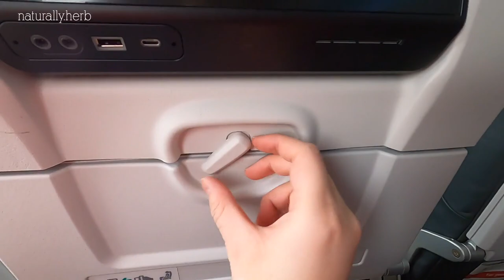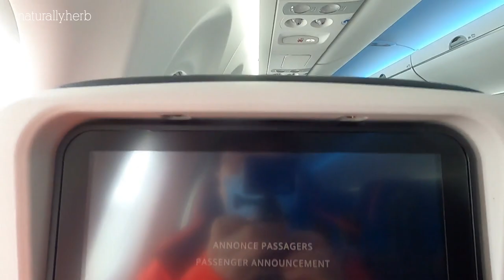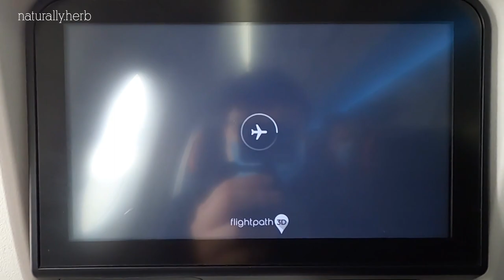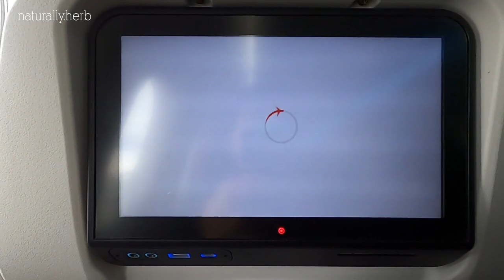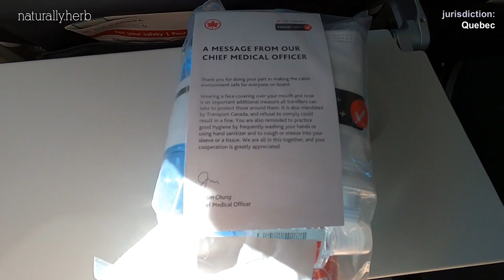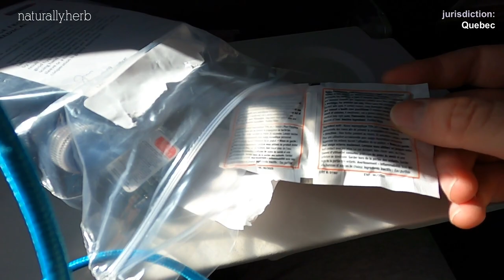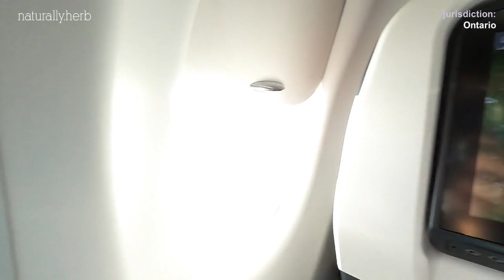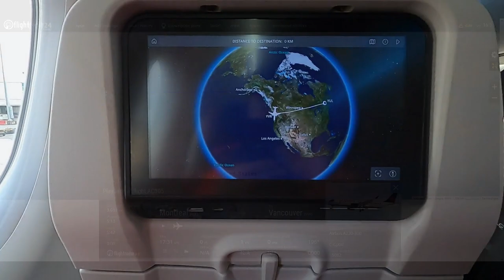Full flight | Air Canada Airbus A220-300 | AC305 Montreal to Vancouver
Welcome to my first flight in almost a full year! Here, I'll take you on a full flight from Montreal to Vancouver on the Airbus A220-300 (Bombardier CS300) on March 1, one of the longest domestic routes in Canada. While I do not recommend non-essential travel at this time, my trip was done for essential family reasons, and that I was so excited to get on a plane in such a long time.

This was such a fabulous product. In such times of difficulty, I have shown as much support and gratitude as I can for people who work in the aviation industry, and on my flight, the crew were very welcoming and caring for the passengers, which despite the lack of formal seat-blocking, the gate agents tried to spread out the passengers as much as possible which I did get an empty seat next to me. While there isn't really a complementary meal service, there was a snack, some drinks, as well as personal hygiene products in the form of the CleanCare+ package.

With the suspension of airBaltic's Riga to Abu Dhabi service, Air Canada's Montreal to Vancouver service is now the longest A220 flight in the world, and at the time of filming, there were three daily flights on this route, the one in the morning being operated by the A330-300 (AC301), and the night service, AC311 with the A220. As of posting there are now two flights on this route, AC301 and AC311, due to reduced demand.

Aircraft: Airbus A220-300 (Bombardier CS300, BD-500-1A11)
Registration: C-GJXW
MSN: 55082
Delivery: April 2020
Engines: PW1524G
Configuration: C12Y125
Seat: 27A
Callsign: ACA305
Departure: Montreal Trudeau International Airport (YUL/CYUL)
* Scheduled: 13.55, actual: 14.13
Arrival: Vancouver International Airport (YVR/CYVR)
* Scheduled: 16.34, actual: 16.54

Flight video series from my visit to Vancouver:
* AC305 YUL-YVR, 1 March (this video)
* YB217 CXH-YWH (Vancouver to Victoria), 13 March
* YB242 YWH-CXH, 13 March
* AC124 YVR-YYZ, 31 March
* AC418 YYZ-YUL, 3 April

* Please respect video copyrights, and unauthorised reproductions of any videos on my channel are prohibited. Such content will be reported.
* Comments that are non-constructive, overly judgmental, or of a politically-charged nature, will not be tolerated.

HIGHLIGHTS:
00:00:00 - intro
00:00:05 - aircraft at gate 1
00:00:12 - boarding
00:00:26 - cabin walkthrough
00:00:47 - seat overview
00:01:51 - welcome announcement
00:03:00 - IFE screen
00:08:29 - pushback
00:09:43 - manual safety demo
00:12:03 - packs off, engine start
00:15:31 - extending flaps & slats
00:16:01 - taxi to runway 24L
00:21:11 - Bombardier Global 7500/8000 completion center
00:22:21 - takeoff on runway 24L
00:27:53 - Vaudreuil-Dorion
00:30:26 - Hawkesbury, Ontario
00:44:50 - CleanCare+ package being distributed
00:47:23 - reached cruise altitude of FL340
01:02:13 - Temiscaming, Quebec, crossing into Ontario over the Ottawa River
01:08:32 - step climb to FL360
01:40:02 - Lake Superior Provincial Park
02:00:12 - Isle Royale National Park, Minnesota
02:05:33 - Thunder Bay, Ontario
02:14:34 - Quetico Provincial Park
02:41:38 - Lake of the Woods, Ontario, Minnesota, and Manitoba
02:45:06 - crossing into Manitoba
03:26:33 - crossing into Saskatchewan
04:23:45 - crossing into Alberta
04:42:00 - crossing south of Lethbridge, Alberta
04:53:55 - Crowsnest Range, crossing into British Columbia
05:25:40 - Penticton, BC
05:33:08 - top of descent
05:53:23 - YVR Airport in sight
05:58:57 - extending flaps & slats
06:01:31 - landing on runway 08L with UBC in sight
06:04:32 - China Airlines (Taiwan) Airbus A350-900
06:05:47 - new international terminal
06:07:34 - parking at gate 46